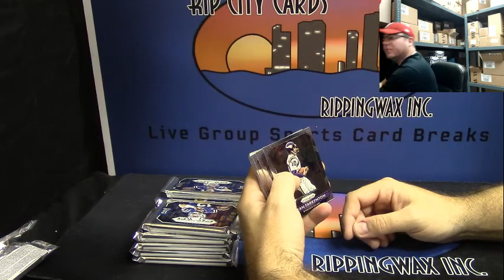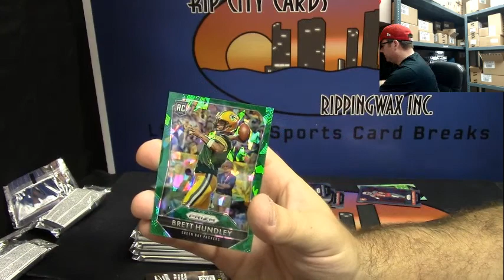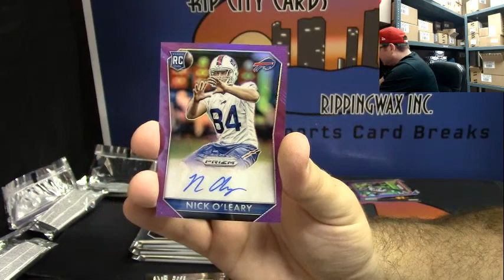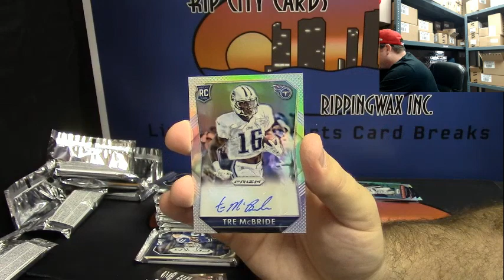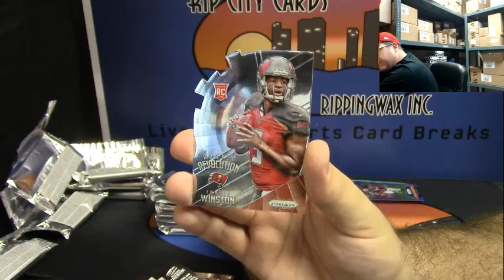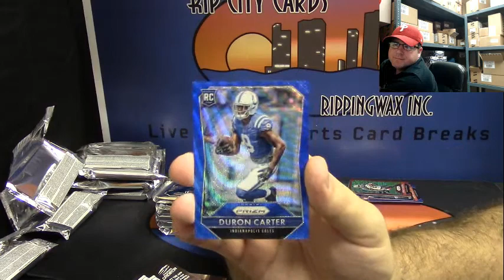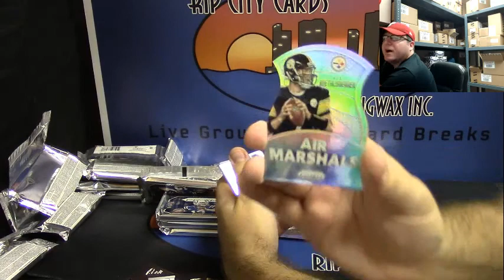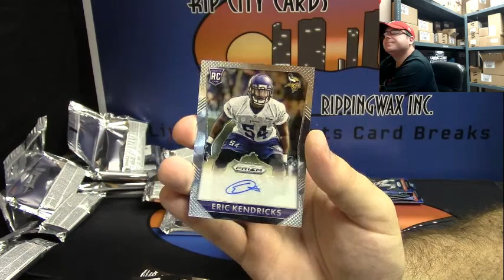2015 Panini Prizm Football Jumbo 1 Box Personal Break for Gary